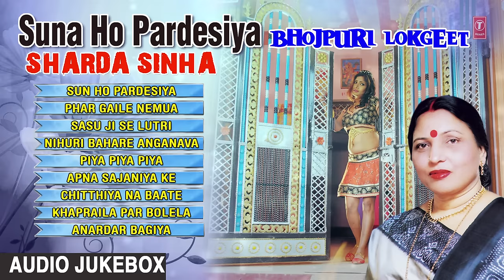शारदा सिन्हा - सुनs हो परदेसिया |SUNA HO PARDESIYA By Sharda Sinha |BHOJPURI OLD AUDIO SONGS JUKEBOX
Presenting the audio songs jukebox of "Sharda Sinha" titled as SUNA HO PARDESIYA , music is directed by PADMSHRI SHARDA SINHA and penned by Rajkumar R Pandey, VISHNU PRASAD SINHA, SHARDA SINHA, PRANAV PRAYAG and HRDAY NARAYAN JHA exclusively on T-Series Official YouTube Channel Hamaarbhojpuri.

Audio songs jukebox description :-

SUN HO PARDESIYA 00:00

PHAR GAILE NEMUA 07:46

SASU JI SE LUTRI 13:07

NIHURI BAHARE ANGANAVA 20:02

PIYA PIYA PIYA 24:51

APNA SAJANIYA KE 30:26

CHITTHIYA NA BAATE 37:53

KHAPRAILA PAR BOLELA 46:20

ANARDAR BAGIYA 52:40 -